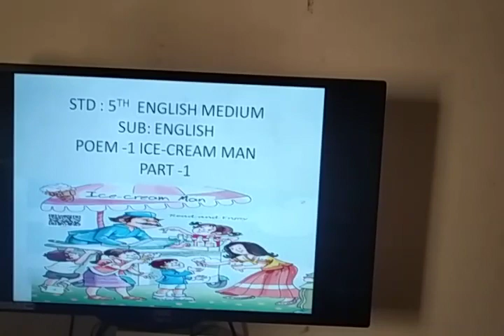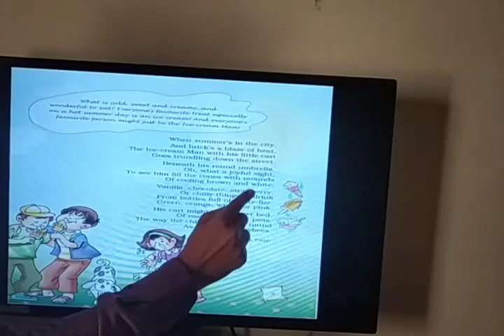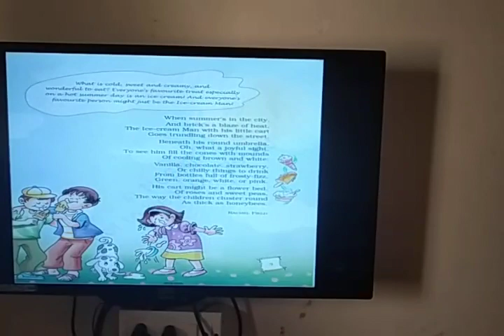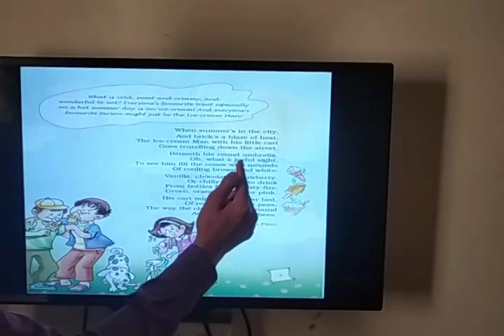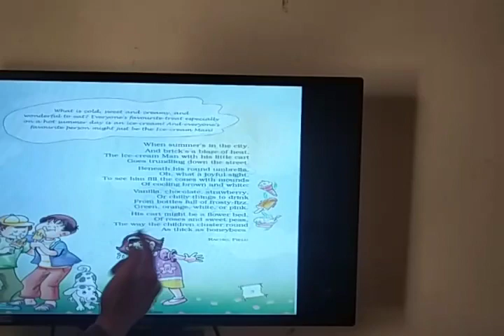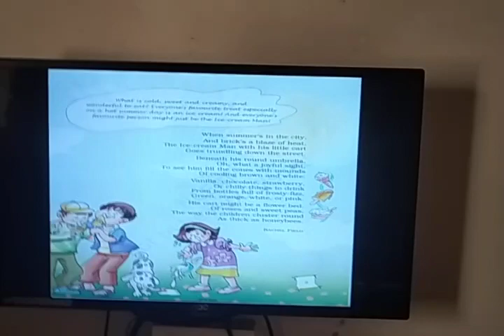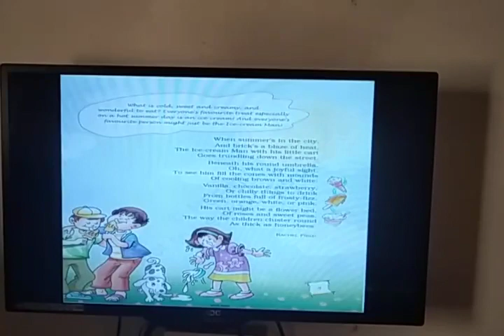5 ENGLISH POEM 1 ICECREAM MAN